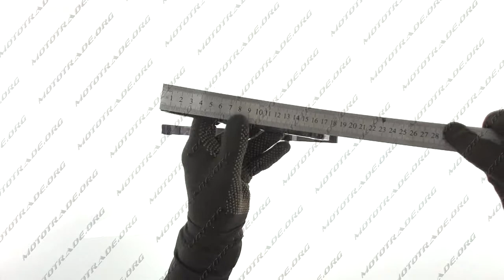P 3775 Успокоитель цепи ГРМ комплект 4T CB250 OHC KOMATCU, компл